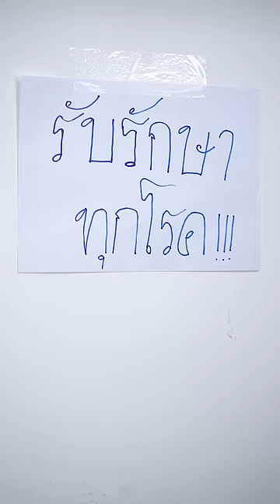น้ำตาวิเศษ EP.3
Thai Gu International รับทำสื่อทุกรูปแบบ ทั้งภาพถ่าย วิดีโอ โฆษณา หนังสั้น content ไม่ว่าคุณต้องการสื่อเหล่านี้ลงช่องทางไหน เราสามารถทำให้คุณได้ Facebook Ads., Youtube, Tiktok, IG , Review , Tie-in ,Content และรูปแบบอื่นๆที่คุณต้องการได้ที่
Line @thaigu999
บริษัท ไท่กู๋ รับผลิตสื่อทุกรูปแบบ ทุกช่องทาง สามารถรับชมผลงานได้ที่